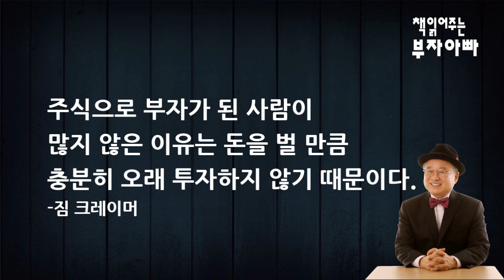[책읽어주는부자아빠] 주식투자는 마음의 사업이다-제1장- 장기적으로 주식은 가장 안전한 투자처다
[부자아빠주식학교]
'**책읽어주는코너**

제 1장 : 부자가 되는길 주식밖에 없다.
               주식은 가장 안전한 투자다.
생각을 달리하면 돈의 흐름이 보인다.

안전한 것이 위험한 것이고
위험한 것이 안전한 것이다.
자본없이 부자가 되고 싶다면 주식에 투자하라!

경제적 자유를 누리기 위한 부의 비밀을 알려주는 책

좋은 회사에 입사하려고 하지 말고
그 좋은 회사에 주식을 소유하라.